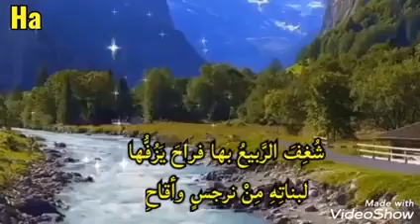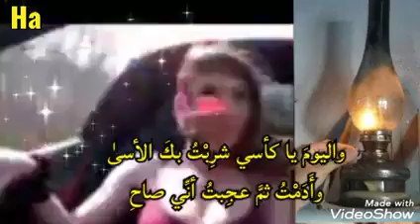نديمي: شعر الأخطل الصغير (بشارة الخوري). الرجاء الاشتراك بالقناة وتفعيل الجرس ليصلكم كل جديد وشكرا.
نديمي
شعر الأخطل الصغير (بشارة الخوري).
إلقاء ومونتاج : هاني زريفة

أتركْتَ بعدَكَ نشوةً للرَّاحِ
يا ذاهباً ببشاشةِ الأفراحِ؟!

ومُهلهلَ الطُّرَفِ الحسانِ كأنَّها
مرَّتْ بلا إثمٍ علىٰ الأقداحِ

شُغِفَ الرَّبيعُ بها فراحَ يَزُفُّها
لبناتِهِ مِنْ نرجسٍ وأقاحِ

أَشقيقَ نفسي ما افتقدتُكَ ليلةً
إلَّا غصصتُ بأدمعي وبراحي

خفَّفتَ في أمسي بوارحَ عِلَّتي
ومسَحتَ هاجسَ قلبيَ المُلْتاحِ

واليومَ يا كأسي شرِبْتُ بكَ الأسىٰ
وأَدَمْتُ ثمَّ عجِبتُ أنِّي صاحِ

فدتِ المباسمُ بسمةً في ثغرِهِ
مُهِرَتْ بأكْرَمِ دمعةٍ وجِراحِ

إنِّي سكبْتُ بها البيانَ علىٰ الطِّلا
في عزلتي وجعلتُها مصباحي

هي نجمةُ السَّاري إذا عَبَسَ الدُّجىٰ
في وجهِهِ ومنارةُ المَلَّاحِ